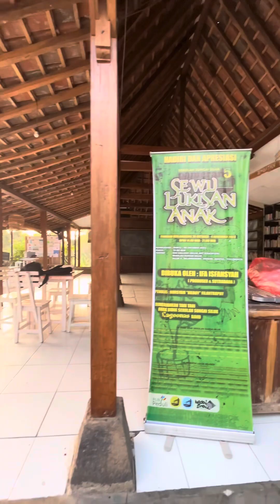Dokumentasi pameran sewu lukisan #5